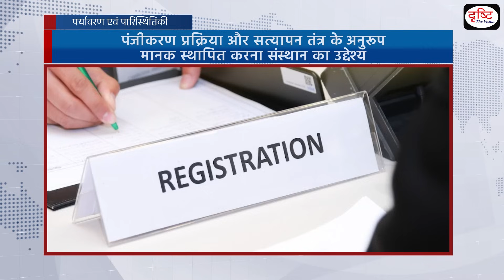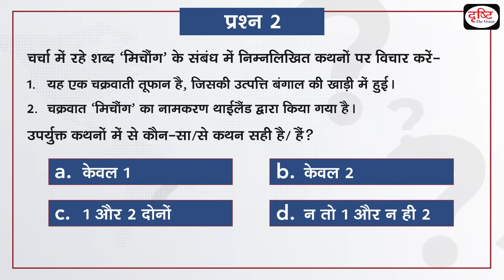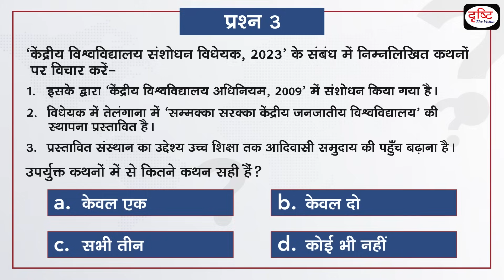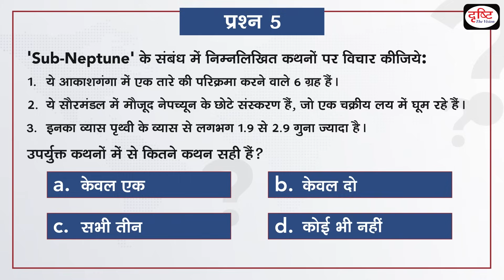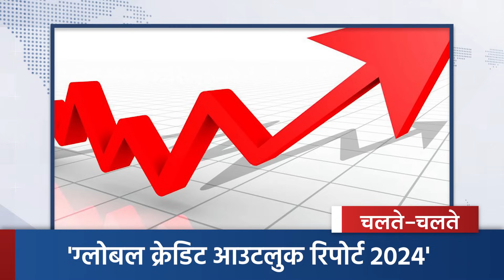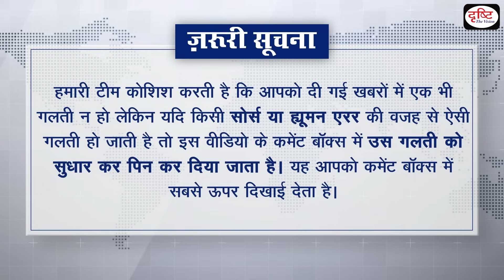Weekly Current Affairs । 1st –7th December । UPSC । Drishti IAS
In Drishti IAS Current News Bulletin, Atifa Qazi brings to you a summary of news events that happened last week. In this episode we have covered important current affairs topics like; Cyclone Michaung, Eruption in Mount Marapi, The Central Universities Amendment Bill 2023, Six planets found, 1st sexually transmitted case of mpox, and Green Credits scheme etc.
Recently, Cyclonic Storm Michong, which originated in the Bay of Bengal, has hit India. It has majorly affected the east coast of South India. Tamil Nadu, Andhra Pradesh and Puducherry have been particularly affected by this. On the other side, Volcano Marapi erupts. The debris generated due to this explosion spread to the nearby villages. This explosion was so intense that its ash spread to the surrounding areas up to a distance of 3000 meters. Some people have also died as a result of the explosion.
In the other section, Recently the winter session of Parliament has started. On the very first day of the session, Education Minister Dharmendra Pradhan introduced the 'Central Universities Amendment Bill, 2023'. This bill has been brought to amend the 'Central Universities Act, 2009'. Along with that, 6 planets orbiting a star have been identified in the galaxy. These have been named 'sub-Neptunes'. These planets were called 'sub-Neptunians' because they are smaller versions of Neptune present in our solar system, which are rotating in a cyclic rhythm. Apart from this, the star of this group has been named 'HD110067'.
Content of the Bulletin:
भूगोल
1. Cyclone Michaung
2. Eruption in Mount Marapi
राजव्यवस्था
3. The Central Universities Amendment Bill 2023
4. Ministry of Home Affairs has agreed to Examine in Ladakh
5. Six planets found
6. India is set to launch its first X-Ray Polarimeter Satellite
7. New highly fluorescent material Has Been Developed
8. 1st sexually transmitted case of mpox
पर्यावरण एवं पारिस्थितिकी
9. Green Credits scheme
10. Loss and damage fund
11. Arsenic found in groundwater
विविध
12. Health Day in COP-28

चलते-चलते
1. India re-selected in IMO
2. Establishment of ‘Indian Seed Cooperative Society Limited’
3. IN-SPACe Seed Fund Scheme
4. Establishment of new era museums
5. India Internet Governance Forum 2023'
6. 'National Best Tourism Village Competition'
7. 'Global Credit Outlook Report 2024'
8. India Infrastructure Report 2023'
9. 'The Global Climate 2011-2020: A Decade of Acceleration'
10. Solar flares